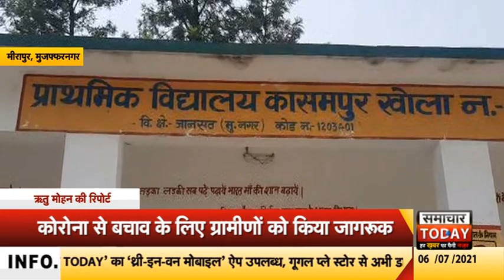मुजफ्फरनगरः ग्राम प्रधान ने चलाया जागरूकता अभियान, घर घर जाकर किया जागरूक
मुजफ्फरनगर में मीरापुर विधानसभा के ग्राम कासमपुर खोला की ग्राम प्रधान सुरुचि कपासिया ने ग्रामीणों को स्वच्छता के प्रति जागरूक करने के उद्देश्य से विशेष जागरूकता कार्यक्रम का आयोजन किया इस दौरान ग्राम प्रधान ने ग्रामीणों के साथ बैठक कर उन्हें कोरोना से बचाव के बारे में महत्वपूर्ण जानकारियां दी. इसके साथ ही महिलाओं को स्वच्छता के प्रति जागरूक करने के लिए घर-घर जाकर जागरूक किया।  दरसअल मीरापुर विधानसभा इलाके के ग्राम कासमपुर खोला की नवनिर्वाचित ग्राम प्रधान ने ग्रामीणों को स्वच्छता के प्रति जागरूक करने के लिए जागरूकता कार्यक्रम का आयोजन किया है इस दौरान ग्राम प्रधान ने ग्रामीणों को स्वच्छता के प्रति जागरूक करने के लिए एक बैठक भी की. बैठक के दौरान ग्राम प्रधान ने कहा कि सभी लोगों को अपने घरों के साथ-साथ अपने गांव में भी स्वच्छता के प्रति सजग रहना चाहिए। ग्राम प्रधान सुरुचि कपासिया ने महिलाओं को स्वच्छता के प्रति जागरूक करने के साथ ही। कोरोना की तीसरी लहर से बचने के लिए घर-घर जाकर उन्हें महत्वपूर्ण जानकारियां दी।